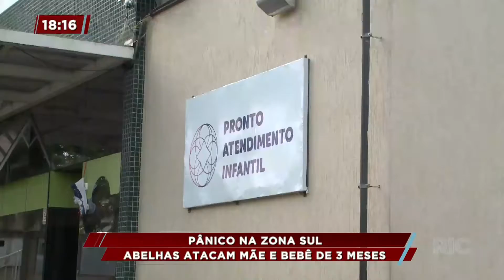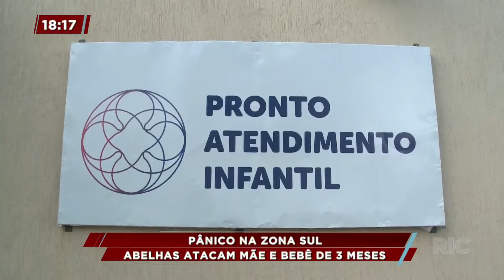Pânico na zona sul: abelhas atacam mãe e bebê de 3 meses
O ocorrido foi em um assentamento ao lado do Jardim Cristal na zona sul de Londrina. Assim, um bebê, a mãe e os vizinhos foram picados. Veja!

Veja também:
-Jovem é considerado foragido após agredir esposa grávida de 7 meses, em Londrina